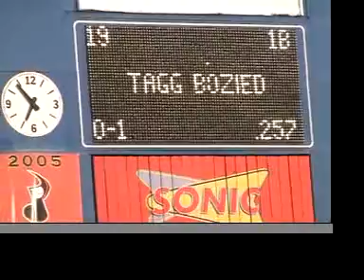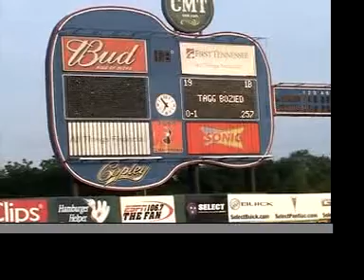Special Olympics Team USA at Nashville Sounds Game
Check out some footage of the Nashville Sounds, the Triple A team for the Milwaukee Brewers.  Special Olympics Team USA was at the game cheering on the home team!